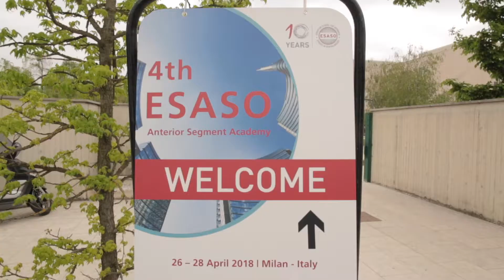4th ESASO - Anterior Segment Academy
Thanks to all players of another successful ESASO Congress (European School for Advanced Studies in Ophthalmology) held in Milan, 26-28 April 2018.